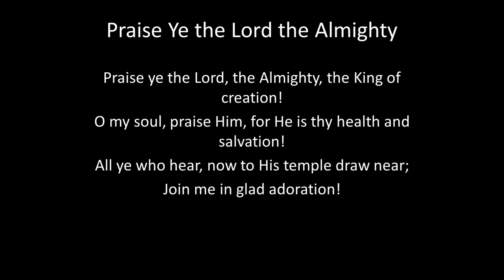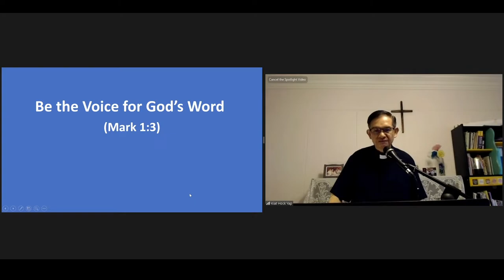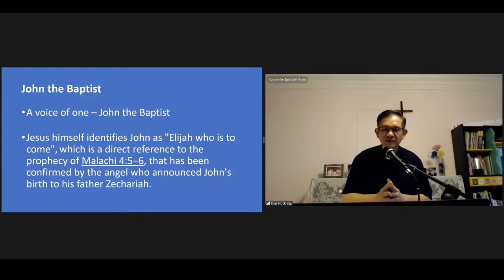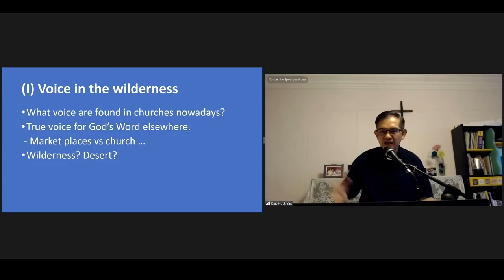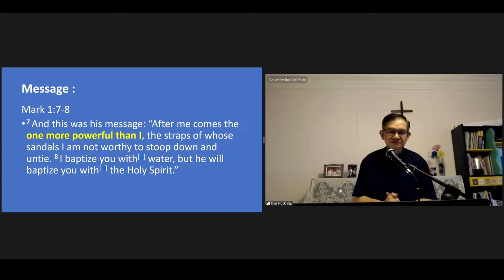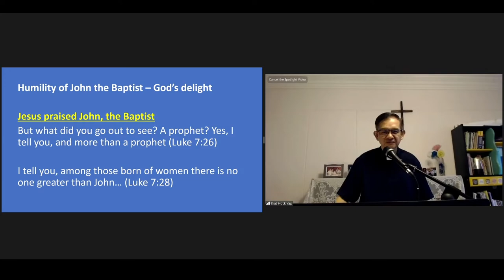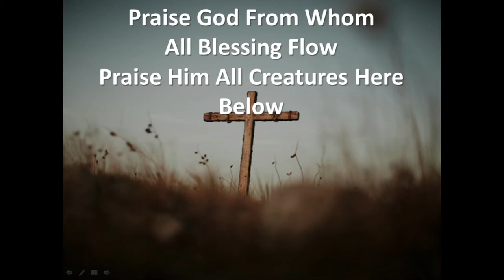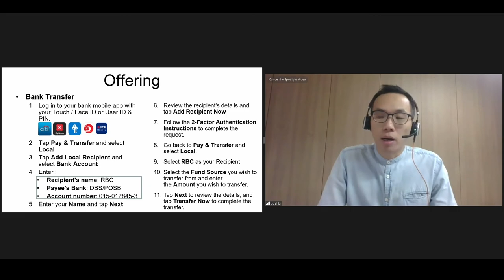RBC Sunday Service 14th June 2020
Today Pastor Yap speak to us on the Topic: Be the Voice for God's Word (Amid Covid -19)
The Scripture Reference is taken from
Mark 1:3
God Bless!